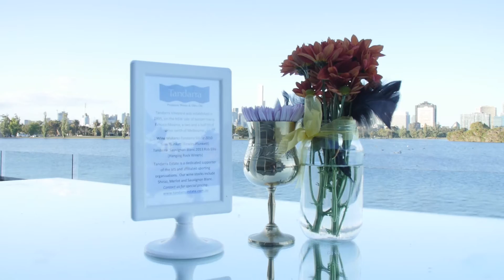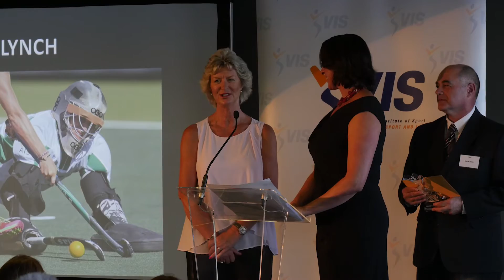VIS TV | Award of Excellence 2015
Hosted by VIS and Australian shooter Laetisha Scanlan, VIS TV takes a look at the 2015 Award of Excellence night from Carousel on Albert Park Lake.